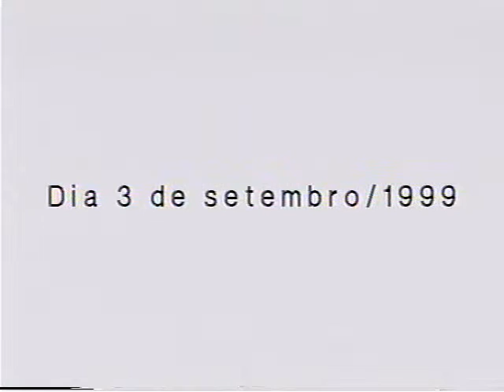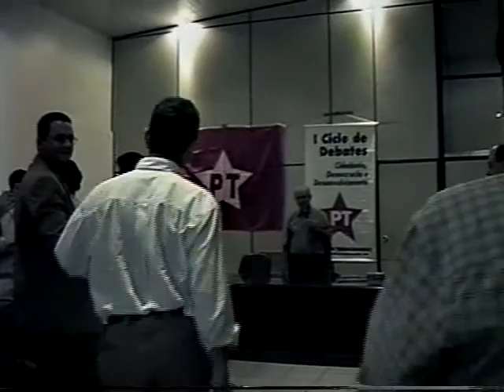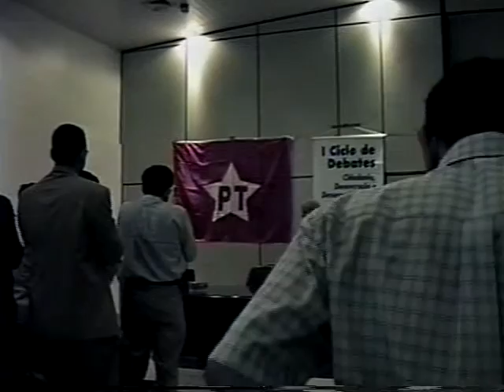1 Ciclo de Debates Reforma Fiscal e Tributária Palestrante Dr Antonio Palocci Filho parte 1